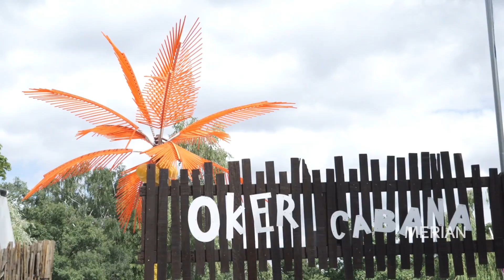Die schönsten Ecken und Hotspots in Braunschweig | MERIAN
Braunschweig hat rund 250.000 Einwohner. Nicht einmal 15.000 davon leben im historischen Zentrum, das aus fünf einstigen Weichbilden besteht und keine zweieinhalb Quadratkilometer groß ist – dennoch bietet es Platz für zehn jahrhundertealte Kirchen und viele Möglichkeiten für Freizeitaktivitäten